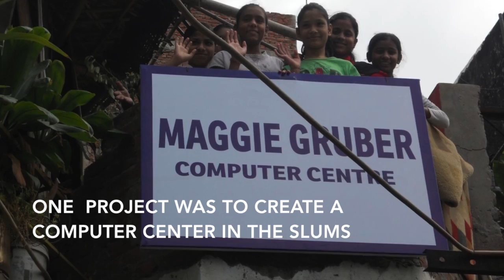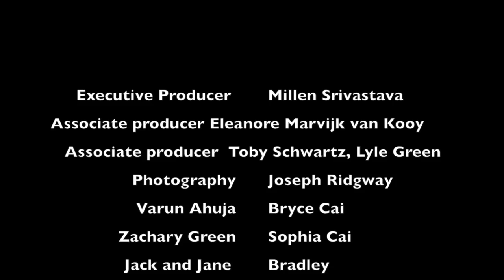Service and Entrepreneurship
This video is about the impact of service on both the givers and receivers creating social entrepreneurs who drive ambitious projects while developing skills as they accomplish goals.